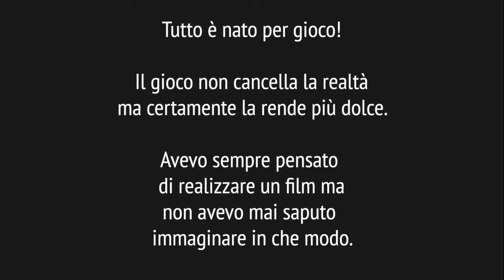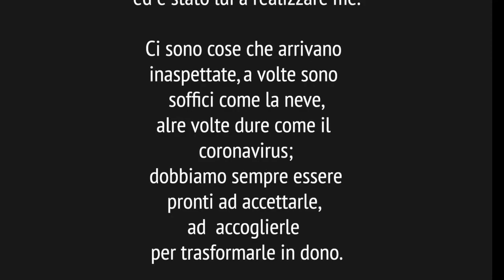UNA BELLISSIMA FOGLIA (TRAILER 1 - CALCIO ESTREMO)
Tutto è iniziato per gioco. Il gioco non cancella la realtà ma certamente la rende più dolce. Avevo sempre pensato di realizzare un film ma non avevo mai saputo immaginare in che modo. Poi un giorno il film mi ha fatto una sorpresa ed è stato lui a realizzare me. Ci sono cose che arrivano inaspettate, a volte sono soffici come la neve, altre volte dure come il coronavirus; dobbiamo sempre essere pronti ad accettarle, ad accoglierle per trasformarle in dono.

Il nostro film è nato in modo inconsapevole, per mezzo di un dono capace di trasformare un dramma in una opportunità. La storia ha preso forma da sé, in base a quello che quotidianamente vivevamo. La curiosità di scoprire quale sarebbe stata la scena successiva, ci ha fatto accogliere con gioia ogni nuovo giorno. E i giorni sono stati tutti diversi. I giorni SONO tutti diversi anche se spesso cadiamo nell’inganno che riesce a farceli vedere tutti uguali.

Tante le sorprese che abbiamo vissuto come il giorno in cui ha nevicato e tanti i parallelismi fra la mia infanzia e quella di GIAMMARIO, quasi a evidenziare la vita che torna, le storie che si ripetono.

In questo film, l’arte prende vita nelle sue varie forme attraverso gli spunti iniziali e puri del protagonista Giammario; per questa ragione nulla doveva essere manipolato ma semplicemente valorizzato, proprio per mantenere fede a quella purezza iniziale (spero di esserci riuscito) .

Sport, musica, ballo, disegno, salti alla corda e al trampolino.

Favole generatesi nella fantasia di Giammario che nella lotta fra il Robot e il Dinosauro, attribuisce la vittoria al Dinosauro perché “non ha commesso alcun crimine” dice Giammario, a significare che la Natura, con la sua saggezza di milioni di anni, avrà la meglio sulla Tecnologia messa a disposizione del potere umano.

Intanto la realtà si ripresenta tutti i giorni imponente e dura; è impossibile non guardare negli occhi le crudeli immagini causate dalla pandemia.

Nel film emerge spesso il ricorso alla preghiera come momento di unità familiare difronte al mistero di ciò che si sta vivendo. Il dolore del Venerdì Santo sarà oscurato dalla gioia della resurrezione della Pasqua.

È allora, solo allora che una semplice foglia diventa…  una bellissima foglia.